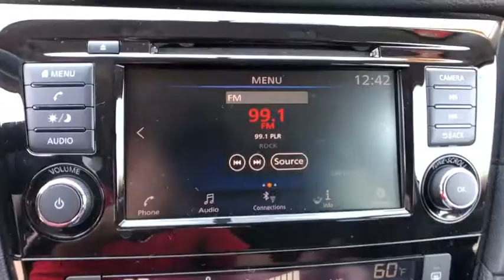2018 NISSAN Rogue Fairfield, Norwalk, Bridgeport, Westport, Stratford, CT 5279UN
Used 2018 NISSAN Rogue available in Fairfield, Connecticut at Paul Miller Nissan. Servicing the Norwalk, Bridgeport, Westport, Stratford, CT area.

Miller Nissan
930 Kings Highway East

CARFAX One-Owner. Clean CARFAX. Certified. Brilliant Silver 2018 Nissan Rogue SV AWD CVT with Xtronic 2.5L I4 DOHC 16V AWD./br/brRecent Arrival! 25/32 City/Highway MPG/br/brNissan Certified Pre-Owned Details:/br/br  * Warranty Deductible: $50/br  * Includes Car Rental and Trip Interruption Reimbursement/br  * 167 Point Inspection/br  * Limited Warranty: 84 Month/100000 Mile (whichever comes first) from original in-service date/br  * Roadside Assistance/br  * Vehicle History/br  * Transferable Warranty (between private parties)/br/br/brMiller Nissan has been in business for 50 years. We use a market analysis pricing strategy to ensure we price all our pre-owned vehicles fairly and competitively based on current market conditions. Comparing our price with all similar pre-owned vehicles in the marketplace to make sure its one of the best offered.